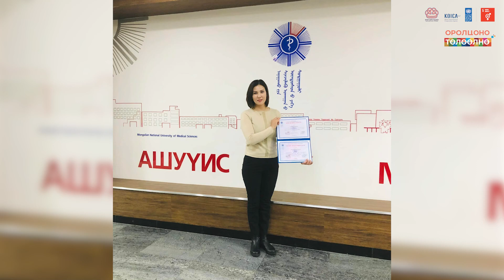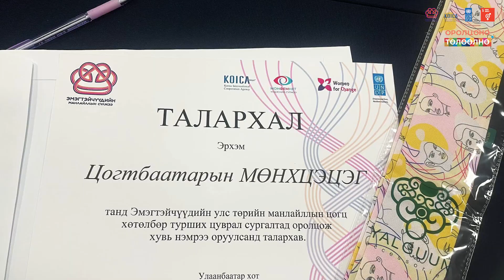Эмэгтэйн түүх Ц.Мөнхцэцэг